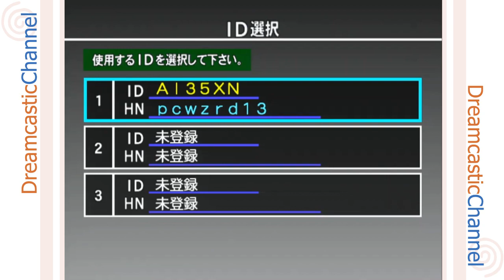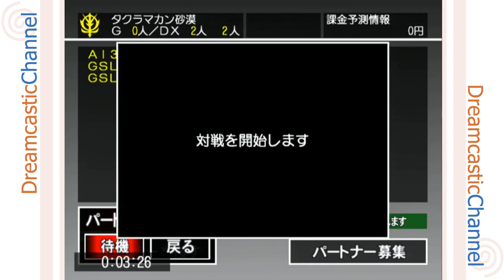Mobile Suit Gundam: Federation vs Zeon & DX Is Back Online!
For the first time ever, a Japanese-exclusive online Dreamcast game has been revived! Huge thanks to Inada-s for his reverse-engineering work on this and to Shuouma for getting it working on Dreamcast hardware!